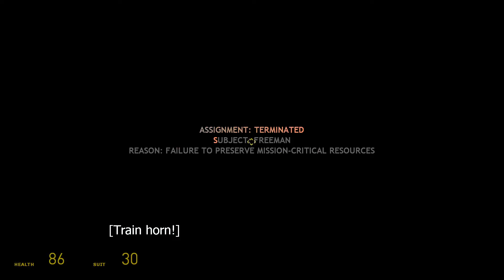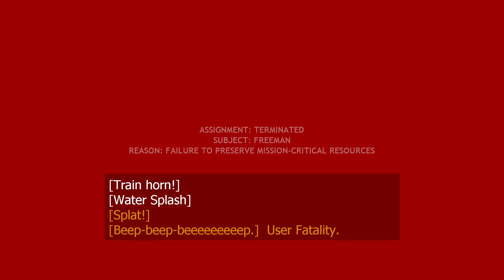Let's Play Half-Life 2 | Episode 6 - It's Back... Again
Hey, everyone! Naka's back with some more Half-Life 2! Maybe it won't take nearly 11 months to record another episode of this series again. Strap yourselves in as we see him go through a treacherous bridge section, try and outrun a train, and inadvertently go for an achievement when he said he wasn't going to. Have fun, y'all!